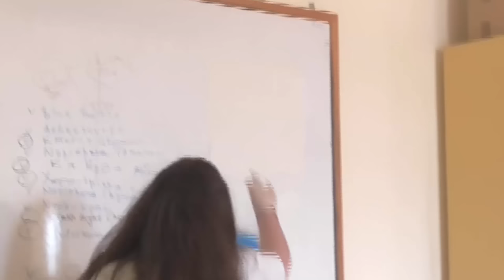11 Fascinating Chemistry Experiments (Compilation)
Footage of Chemistry experiments performed by students during school lab demo.
 Experiments were performed by students from A5 and B3 classes of N. Alikarnassos Highschool, Greece, under supervision of chemistry instructors E. Pantidou and I. Chatzidakis.

Από επίδειξη πειραμάτων την τελευταία μέρα των μαθημάτων. Μαθητές από το Α5 και το Β3 υπό την καθοδήγηση των Χημικών Ελ. Παντίδου και Ι. Χατζηδάκη ξενάγησαν τους συμμαθητές τους στον εντυπωσιακό -και όχι μόνο- κόσμο της Χημείας.